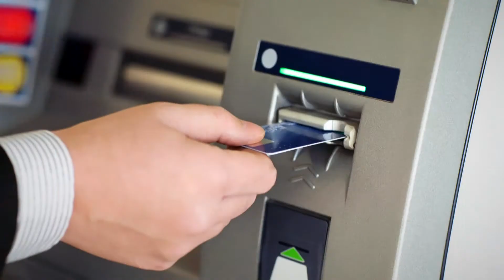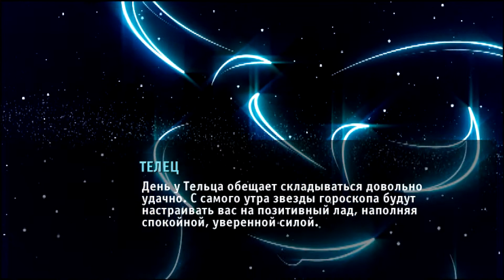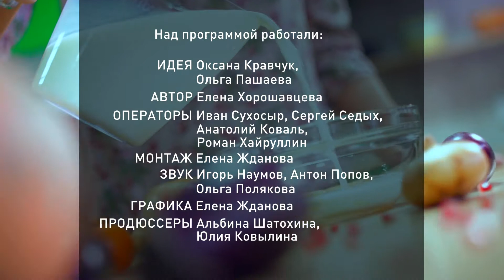«Утренний канал»: готовим антрекот с белыми грибами